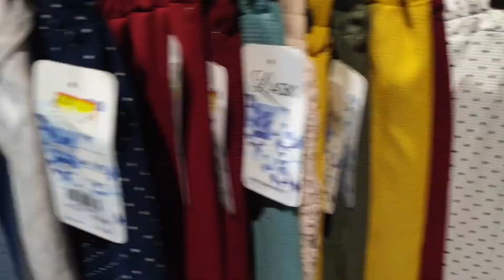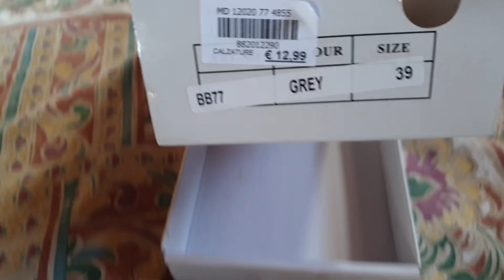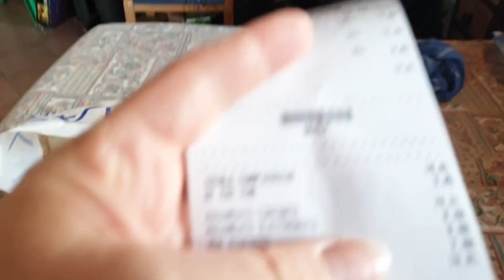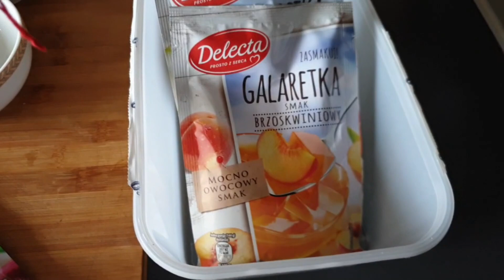ХЛОПАЙ РЕСНИЦАМИ И ЕЗЖАЙ 😁ШОПИНГ👍ХЛЕБ ИЗ НЕПРОСЕЯННОЙ МУКИ ПРОБА😃